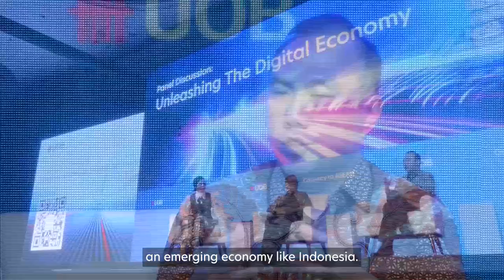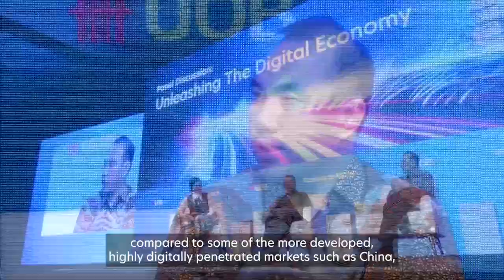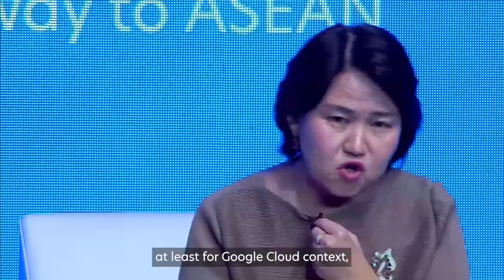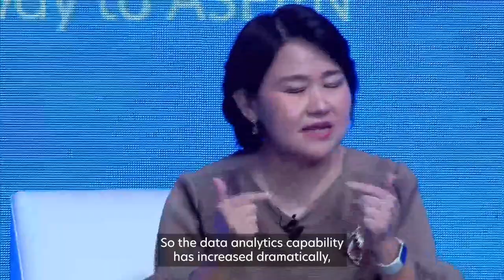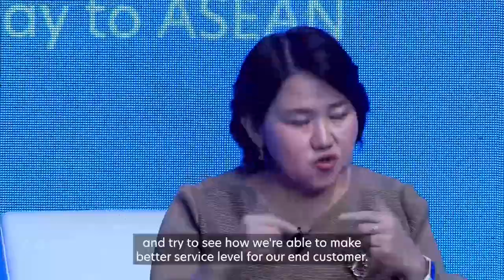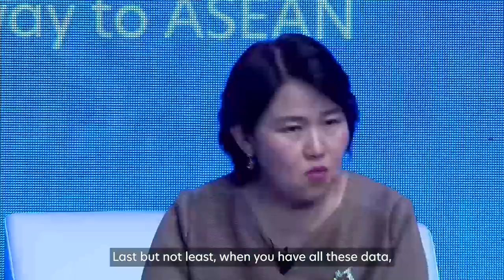UOB Gateway to ASEAN 2023 - Unleashing the Digital Economy [Panel Discussion 2]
At the UOB Gateway to ASEAN Conference 2023, a panel of valued speakers highlighted and provided key insights on the rapid growth of the digital economy in Indonesia driven by mobile-first adoption, cloud technology, and innovative payment systems. The panel featured Dicky Kartikoyono, Assistant Governor of Payment System Policy Department, Bank Indonesia, Hans Patuwo, Director/President of Financial Technology Business Unit, PT GoTo Gojek Tokopedia Tbk (“GoTo Group”), Megawaty Khie, Director, Channels and Strategic Partnerships, Southeast Asia, Google Cloud and Terence Koh, Managing Director & Head of Technology, Media & Telecommunications, Sector Solutions Group, UOB.